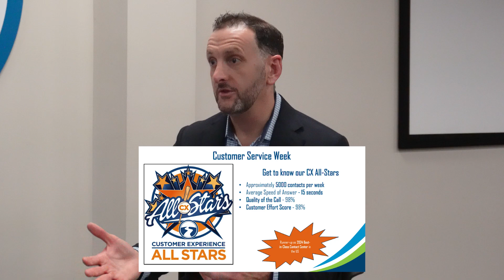Town Hall Highlights: Updates from Broad River's CX Leaders Wes Dudley & Anita Harris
Welcome back to the 3rd Quarter Behind-the-Scenes Town Hall series from Stories from the River. In today's episode, Charlie welcomes back Wes Dudley, Vice President of Customer Experience and Anita Harris, Director of Customer Experience, to discuss the recent 3rd quarter town hall (that was held on Friday, September 27th) and some exciting updates from the Customer Experience department. Wes shared impressive statistics and KPIs related to the department's performance, such as handling around 5,000 contacts per week with an average answer time of 15 seconds and maintaining a 98% quality score. They also discussed their new customer effort score, where 98% of the customer effort has been managed efficiently.

They discussed the preparation for the annual celebration of Customer Service Week (CSW) which happened earlier this month at Broad River Retail. The theme of this year's Customer Service Week is "Above & Beyond," which is fitting considering the achievements and accomplishments of this All-Star team.  The goal of CSW is to show appreciation for the hard work and dedication of the Memory Makers in the Customer Experience department. Activities and appreciation events along with prizes, games, and contests are planned daily for a full week at the Fort Mill and Fort Oaks locations.

Wes and Anita also touched on the positive impact of the town halls on engagement and morale among Memory Makers, with impressive retention and turnover rates highlighted as indicators of a strong, motivated workforce dedicated to customer service excellence.

Be sure to check back on Thursday for the final episode in our Behind-the-Scenes series on companywide Town Halls.

00:00 Introduction
03:18 Customer Service Week
07:12 Plans for CSW
09:59 Celebrating talent